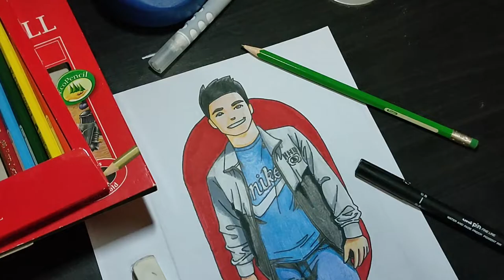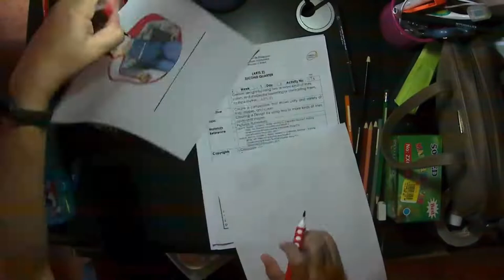HOW TO DRAW REYNALD (Caricature) Timelapse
MY TOOLS

Faber Castel 24 Color Pencils
Faber Castel Eraser
Color Pen
Kneaded Rubber (Prismacolor)
UniPin Marker
Sketchbook

Microphone Boom Arm (DIY) with Smartphone Holder
VSDC Free Video Editing